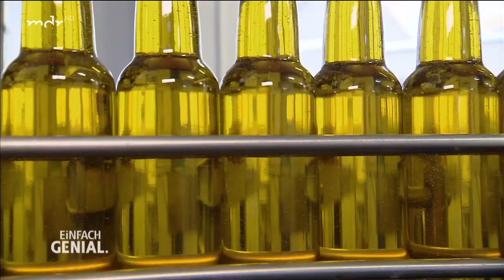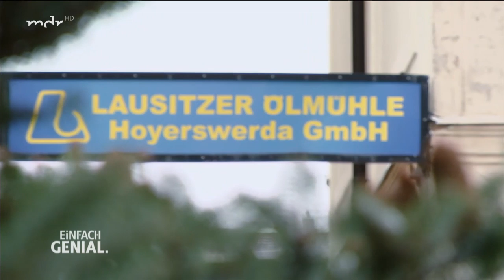Henriettes Geschichte: Gold aus Hoyerswerda | Einfach genial | MDR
Das in der Lausitz bekannte Leinöl „Lausitzer Gold" wird seit 1924 in Hoyerswerda gepresst. Nach dem Fast-Aus vor zehn Jahren wurde die Firma neu gegründet und stellt heute auch Brotaufstriche und Kosmetika her.